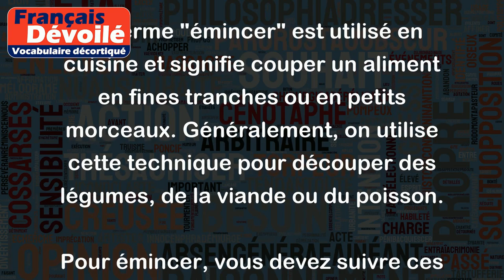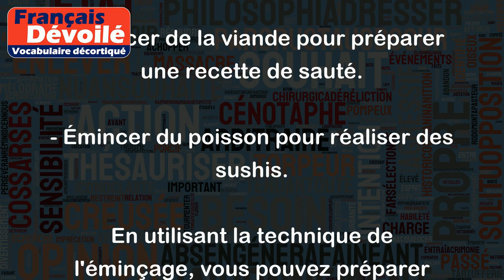Émincer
Le terme "émincer" est utilisé en cuisine et signifie couper un aliment en fines tranches ou en petits morceaux. Généralement, on utilise cette technique pour découper des légumes, de la viande ou du poisson.
Pour émincer, vous devez suivre ces étapes :
1. Prenez l'aliment que vous souhaitez émincer, par exemple un oignon.
2. Épluchez l'oignon et coupez-le en deux dans le sens de la hauteur.
3. Posez ensuite une moitié de l'oignon à plat sur la planche à découper, face coupée vers le bas.
4. À l'aide d'un couteau bien aiguisé, tranchez l'oignon en fines tranches régulières en vous assurant de maintenir une pression constante sur le couteau.
5. Répétez ces mouvements jusqu'à ce que vous ayez émincé tout l'oignon.
Voici quelques exemples d'aliments que l'on peut émincer :
- Émincer des carottes pour en faire des rondelles fines.
- Émincer de la viande pour préparer une recette de sauté.
- Émincer du poisson pour réaliser des sushis.
En utilisant la technique de l'éminçage, vous pouvez préparer rapidement des aliments en tranches fines et régulières, ce qui est souvent utile pour la cuisson rapide et uniforme.